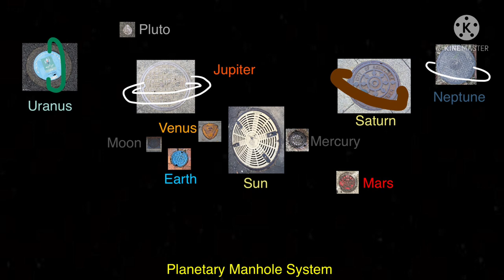Planetary System Piano 🎵 🎶 🎧 Yellow Star Terrestrial Jovian Songs Nursey Rhymes Kids Tv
Yellow Manhole Cover - Rocky Manhole Cover - Smog Manhole Cover - Terra Manhole Cover - Desert Manhole Cover - Gas Giant Manhole Cover - Ice Giant Manhole Cover - Dwarf Manhole Cover - Satellite Manhole Cover🎶🎵